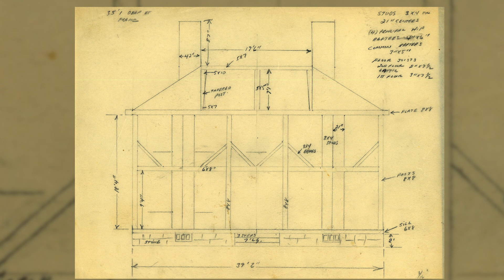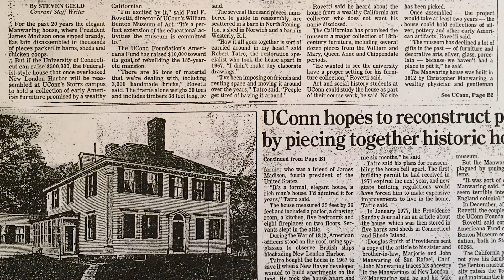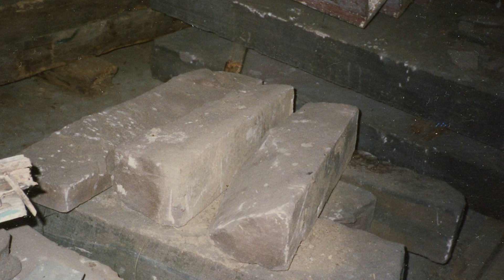Columbus Neighborhoods: A Grand Home in Granville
Learn how the Manwaring Home — where U.S. presidents James Madison and Andrew Jackson once gathered — came to Granville, Ohio, from its original location in Connecticut. Owners Jill and Don DeSapri share the story of their house.